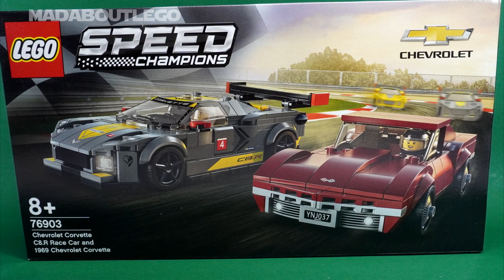LEGO Speed Champions Chevrolet Corvette C8.R Race Car and 1968 Chevrolet Corvette 76903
Chevrolet Corvette C8.R Race Car and 1968 Chevrolet Corvette 76903
Lego Speed Champions.
2020 Chevrolet Corvette C8.R Race Car and 1968 Chevrolet Corvette, plus 2 driver minifigures with race suits, helmets and a wrench.
Pieces 512
Price £34.99 / $29.99 / 39.99€
Year 2021
Race To The Death